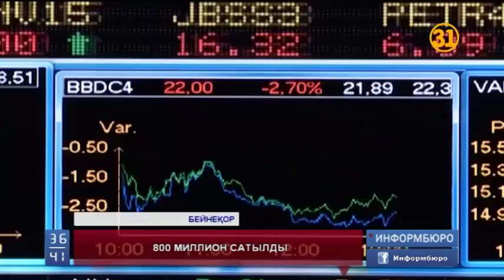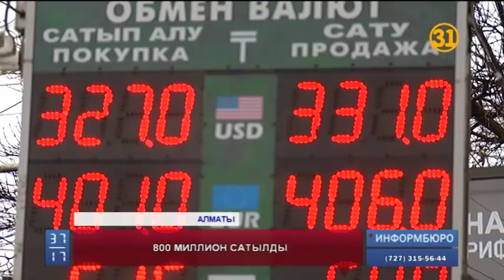Девальвациядан қорқатын қазақ доллар сатып алып, аласапыранға түсті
Бүгін Қазақстан қор биржасындағы валюталық сауда-саттық рекордтық көлемге көтерілді. Мұнда бір мезетте 807 миллион доллар сатылып кетті. АҚШ валютасына деген сұраныс ақша айырбас орындарында да байқалды. Девальвациядан әбден зәре-зап болып қалған халық қолда бар аз банкноттарын долларға алмастырып аласапыранға түсті. Расымен де қаражатты дереу конвертациялау қажет пе? Қаржыгерлер кеңесін тілшіміз Жанар Жолтаева тыңдап қайтқан еді.